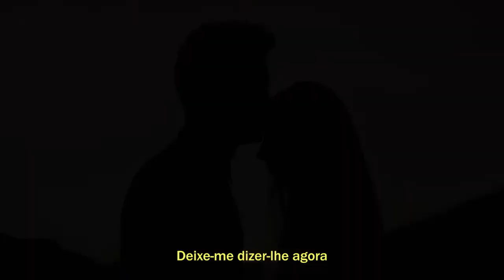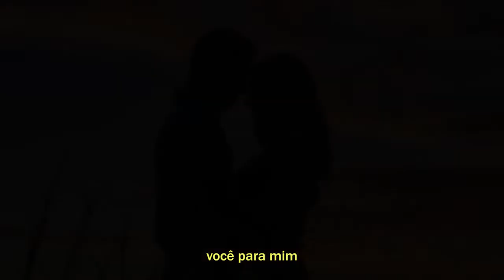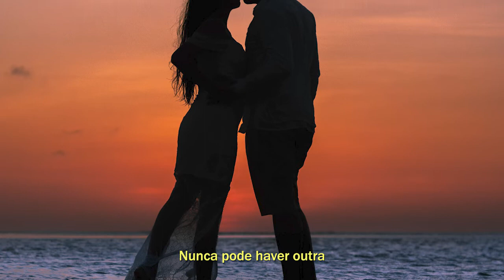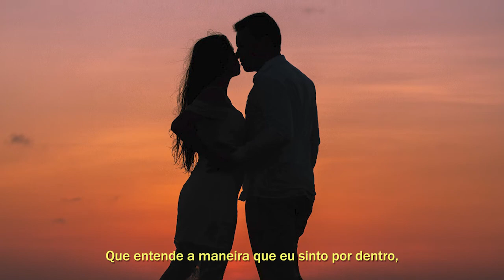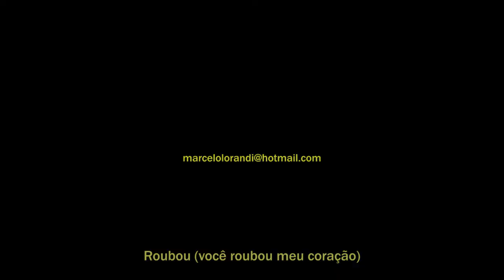Lionel Richie - The Only One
legendado
cenas do filme: Amor Sem Fim (Endless Love)